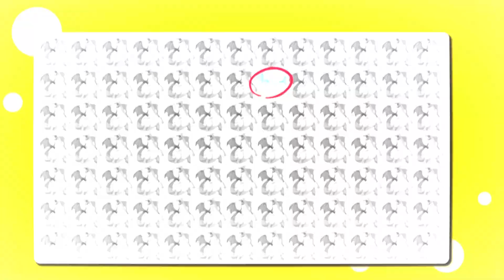Find the ODD One Out 🔥 ANIME ONE PIECE EDITION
🧠 Test your knowledge in our exciting Quiz! In this short video, you'll have 60 seconds to answer as many questions as possible. From general knowledge to tricky BrainTeasers - this quiz has it all!

🔥 Challenge your friends and see who can collect the most points!

🚀 Join the quiz revolution and experience the thrill of solving puzzles in no time!